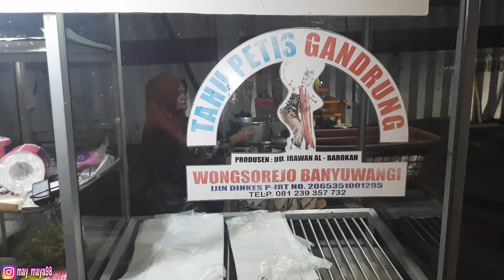MUKBANG TAHU DESA PENARI